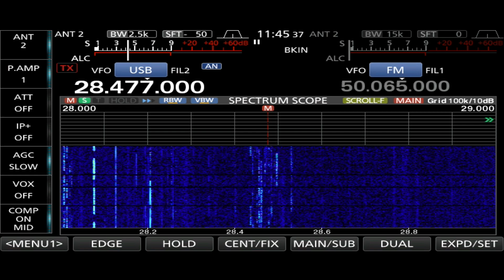HA5YD living in Budapest, Hungary, Dóri, 9 years old in contest on 10M.